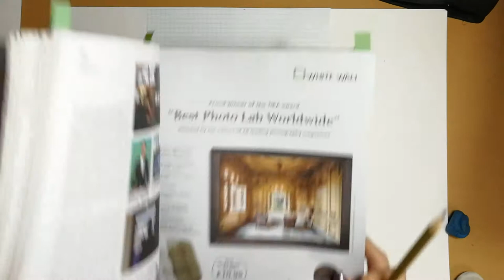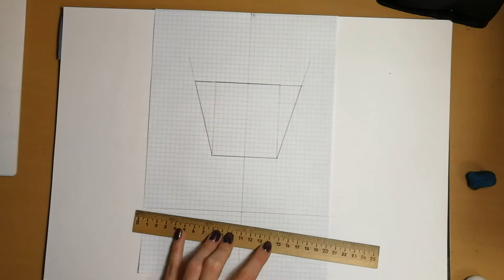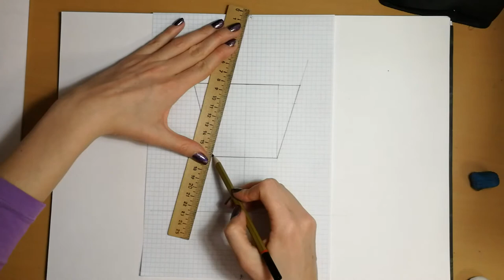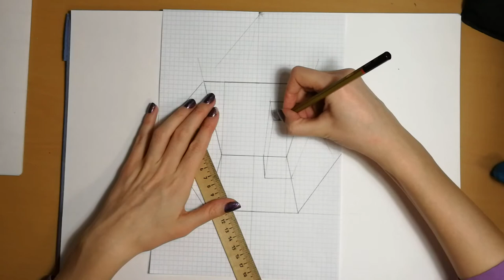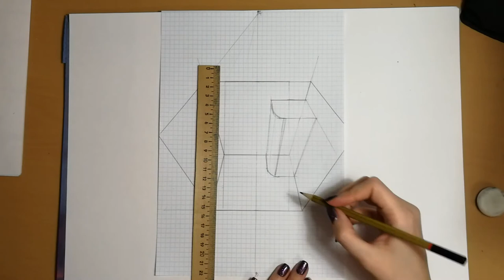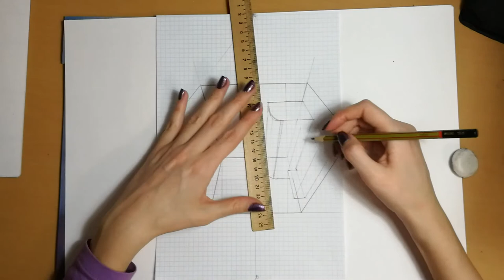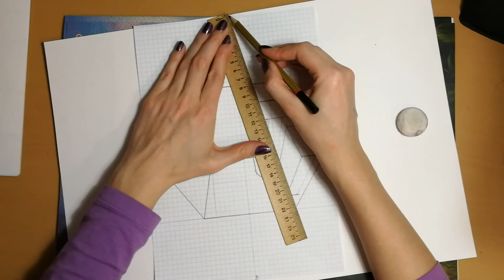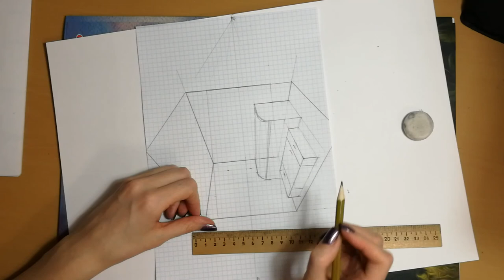Блок 2.Перспектива комнаты в две точки.Перспектива в интерьере, развертка интерьера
Урок по основам перспективы в скетче разделен на несколько блоков.
Этот блок расскажет Вам простыми словами и покажет наглядно основы построения интерьера в преспективе по двум точкам (с использованием двух наборов ортоганальных линий)
Перспективу в две точки можно использовать не только в интерьерном скетче, но и в экстерьере, в ландшафтном дизайне.
По результатам каждого из блоков есть домашнее задание, которое поможет Вам закрепить урок для лучшего усвоения и перехода к следующему блоку.

Задать вопросы и получить конструктивную обратную связь по Вашей работе Вы можете написав мне на эл.почту или написав в Direct Instagram
Наш веб-сайт : sketch.helloprofi.ru
The lesson on the basics of perspective in the sketch is divided into several blocks.
The first block will tell you in simple words and will clearly illustrate the basic concepts of perspective, such as Viewpoint, horizon line, vanishing point and orthogonal lines.
Based on the results of each of the blocks there is a homework assignment that will help you to consolidate the lesson for better mastering and transition to the next block.
To ask questions and get constructive feedback on your work, you can write to me by e-mail or by writing in Direct Instagram